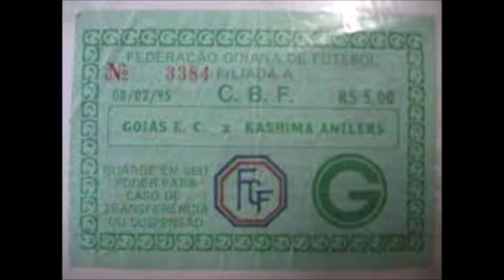Hailé Pinheiro - Serrinha: Saiba tudo do estádio do Goiás | atualidade, projetos | PALCOS DO FUTEBOL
Saiba tudo do estádio da Serrinha:
- Inauguração
- Principais jogos
- Capacidade
- Reformas e ampliações
- Projetos futuros para conclusão do estádios.